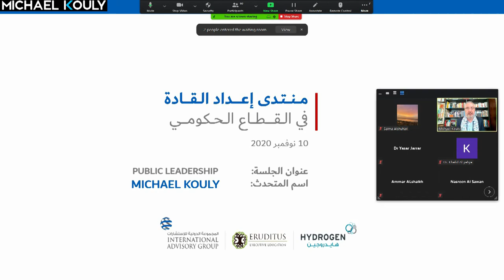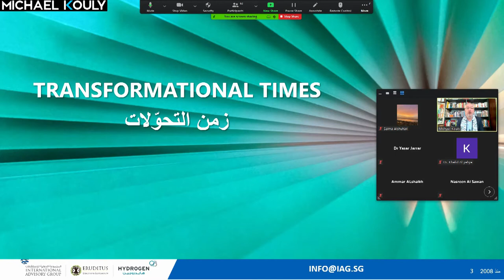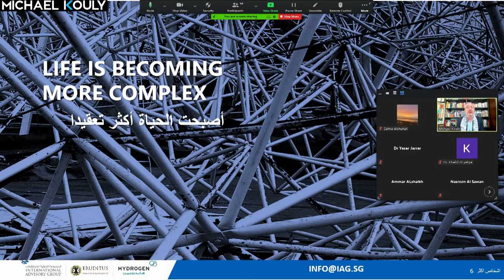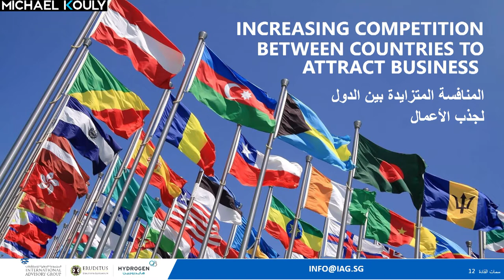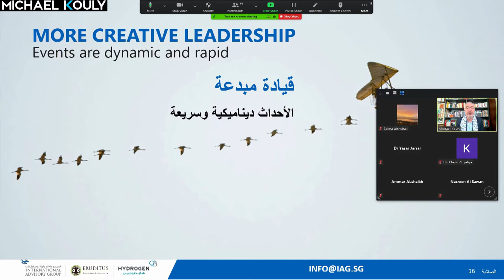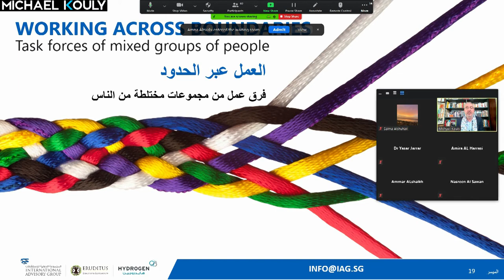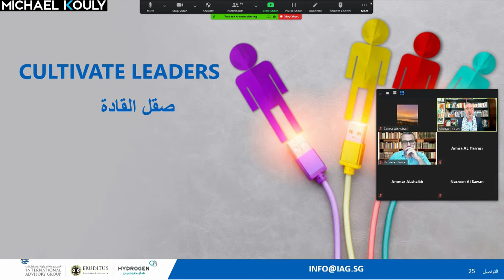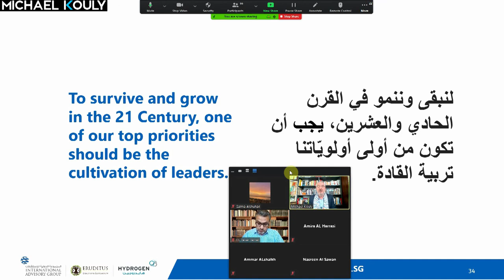Webinar Emirates-Leadership in the Public Domain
In this webinar, leadership in the public domain is discussed and covered with certain points to emphasize what type of leadership is needed in present times.